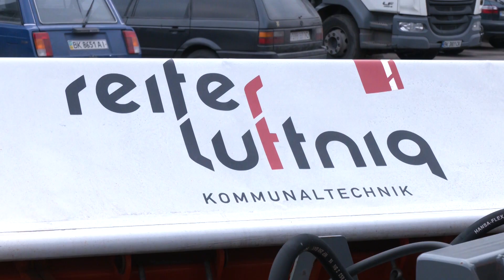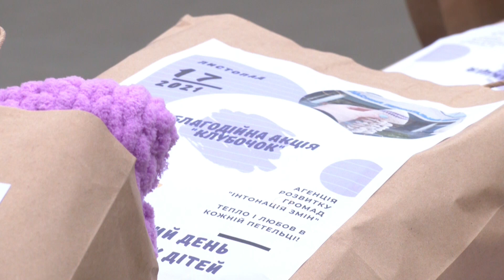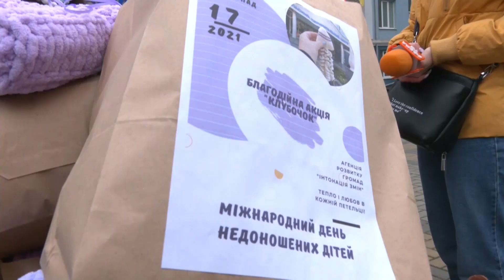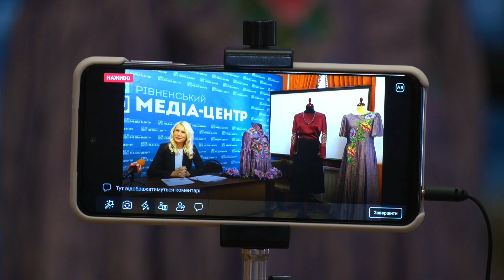Новини Рівного та області за 17 листопада 2021 року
Друзі, підбиваємо підсумок свіжих новин Рівного від 17-го листопада. Далі ми розповімо про таке:
- Коли підключать воду мешканцям однієї з багатоповерхівок Рівного?
- Чи готувати рівнянам лопати на зиму?
- Подарунок для «ранніх пташок». У Рівному провели благодійну акцію
- Яку нагороду привезла рівненська дизайнерка з ОАЕ?